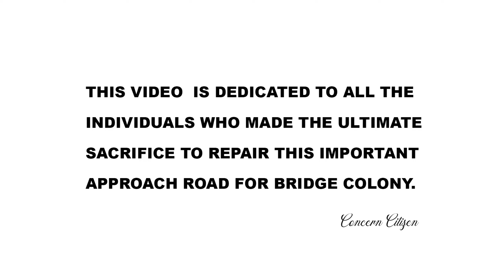ROAD REPAIRING|| BRIDGE COLONY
Bridge colony Salangtem ward Mokokchung nagaland, life line approach road was completely unplayable, so the community has contributed some ammount and started repaired till midnight, on 6th April 2024.